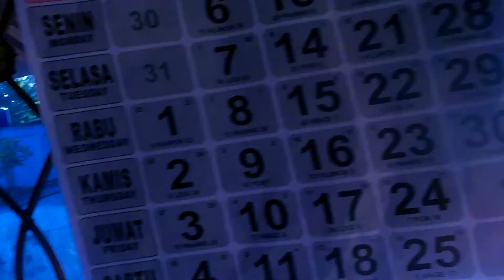Jalannya Udah Mulus | Rutinitas Pagi Hari Berangkat Kerja Santai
Bersamaan proyek pembangunan bendungan jragung di kedung glatik desa candirejo kecamatan pringapus kabupaten semarang, maka kementerian PUPR juga membangun jalan provinsi sepanjang dari bangjo polsek bergas, karangjati hingga lokasi proyek.

Namun melalui beberapa tahapan pembangunan dan dimulai dari arah timur ke barat.

Terimakasih.